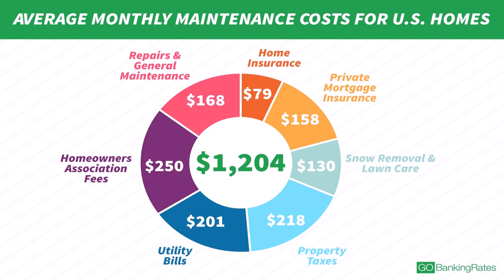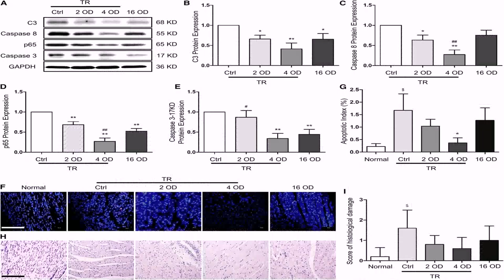Floor Plans And Cost To Build